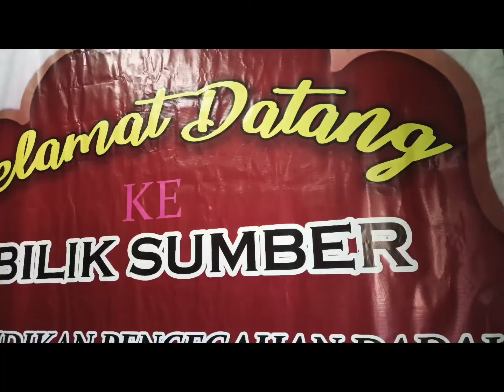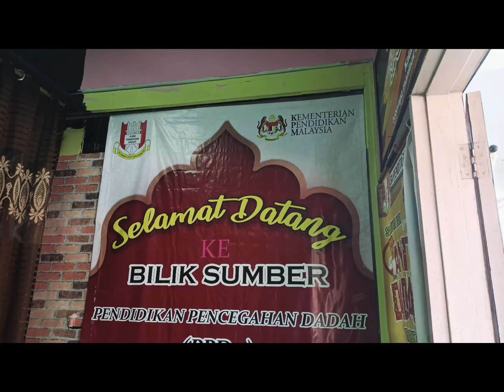SKPZ LAWATAN MURID KE BILIK PPDa